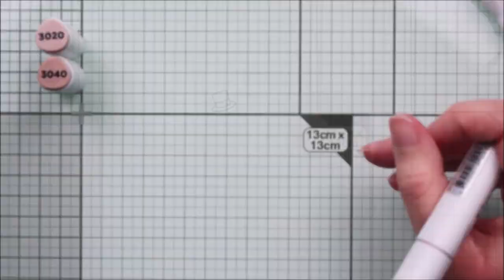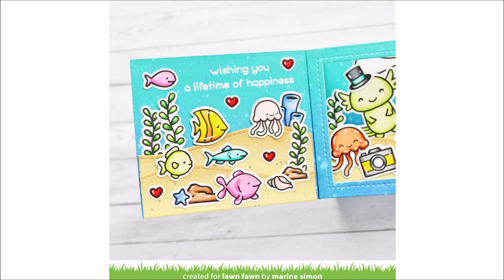🐠 LAWN FAWN || Underwater Wedding Shadow Box Card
Misc.

• OTHER SUPPLIES:
- Spectrum Noir markers
- Graphit brush markers
- Oxide inks: peacock feathers, blueprint sketch, antique linen, frayed burlap
- Strathmore bristol cardstock
- 80lbs Neenah solar white cardstock